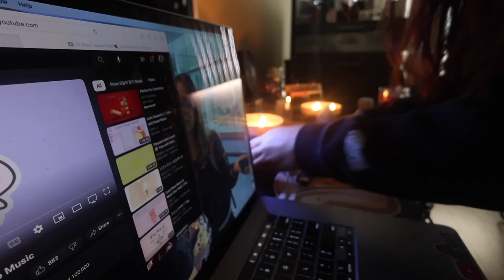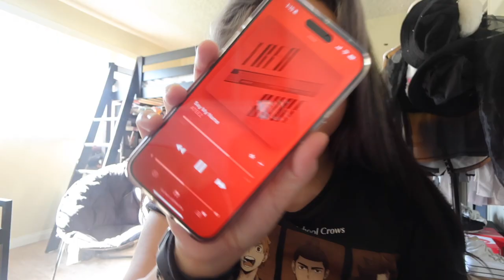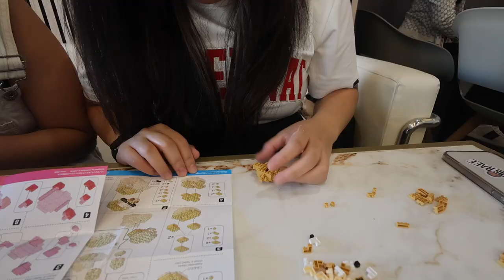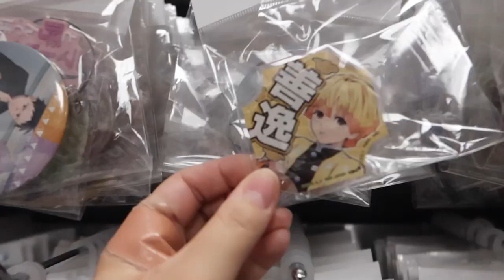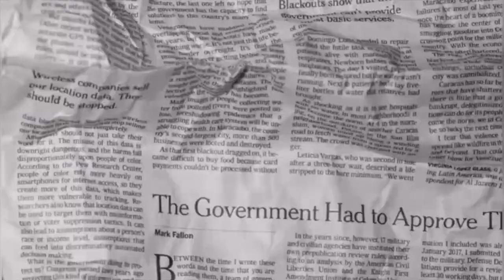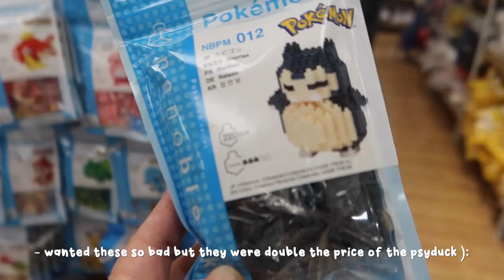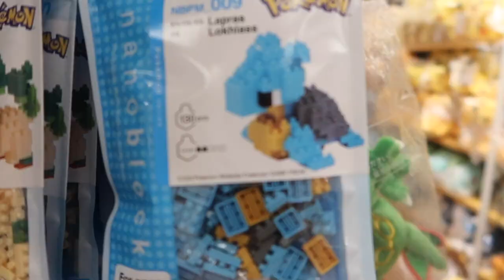vlog: editing set up, pc gaming cafe, cute shopping in little tokyo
Hi babies!

For today's vlog, I wanted to do something a little bit different for the intro and showed you all how I set up my desk to edit videos especially because candles help me concentrate and really zone in. I also had a little bit of a get ready with me + choose my outfit with me. Then we head over to spot coffee to build the nano blocks that we bought in the last vlog. Then we head over to book off to sell some of Alyssa's manga. I found some demon slayer figurines as well as Pokemon cards! They had so much demon slayer merchandise to be honest. Then we went to another store and found cute plushies. I also found miffy things but they were so so expensive and I just couldn't convince myself to buy them. We also stopped by a cafe but ended up not buying anything. We saw this really cute dog too! Then we stopped inside Sanrio and looked around since they had so much merch for our favorite characters (Cinnamoroll, Pochacco, and Pompompurin). We found more nano blocks but they were double the price of the ones we had just bought so we passed on these ones. To end the night we head over to the source for some (mid) ramen and League of Legends. Of course, it wouldn't be an Iris Rae video if I wasn't cleaning my room for the 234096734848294 time lol.

Timestamps ⩇⩇:⩇⩇:
0:00 - intro / preview
0:27 - how I set up to edit
1:41 - grwm + choose my outfit with me
3:36 - spot coffee + building nano blocks
5:15 - book off + so much anime merch
6:05 - cute shopping
6:47 - Sanrio
7:29 - cute shopping part 2
8:17 - the source - ramen
8:40 - pc gaming cafe
9:13 - cleaning my room for the billionth time

→ Depop
Depop.com/irisraee

♡ Social Medias: ♡

Iris: @irisraee & @xirisrvex
Yaz: @yourfriendyasmeen & @yourfriendclothing
Alyssa: @alyssacapetillo & @do.re.mi.sa

Yaz: @yourfriendclothing

ϟ little 'tmi' ϟ
hello! my name is Iris and I'm a vlogger based in Los Angeles, California.

All opinions are completely my own unless otherwise stated.